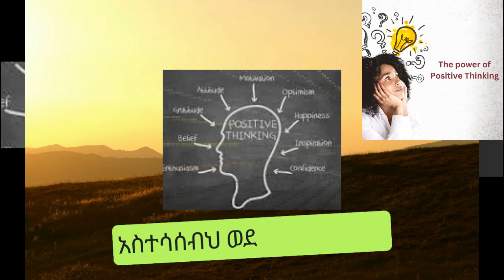Transform Your Life with a Positive Mindset | የአዎንታዊ አስተሳሰብ ኃይል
In this video, explore the transformative power of a positive mindset. Discover how embracing positivity and focusing on personal growth can lead to profound changes in your life. Learn practical tips and insights to cultivate a mindset that attracts success and happiness. Remember, your mindset shapes your reality—choose positivity and watch your life flourish!